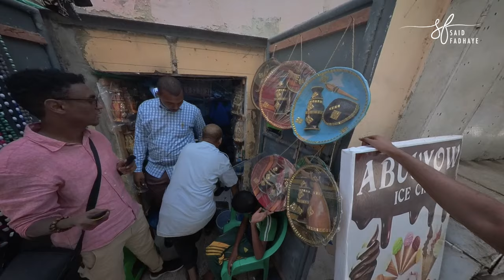CAJIIB: MAXAAN KUSOO ARKAY XAMARWEYNE?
WAXAAN BOOQDAY DEGMADA XAMARWEYNE, MOGADISHU, SOMALIA